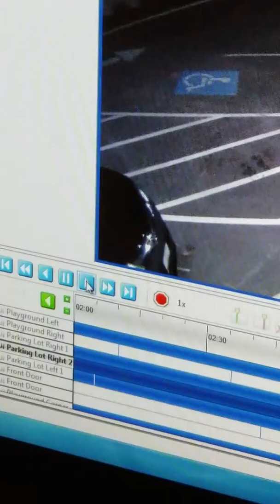Car break in